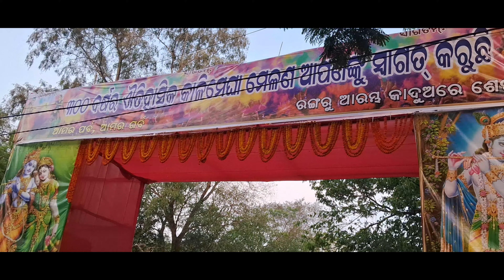ଦୋଳ ଯାତ୍ରା at ଭଦ୍ରକ, ତିହିଡ଼ି|| Part:-2 || Odia Vlog || Holi Vlog || STUDENTS LIFESTYLE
Ihope you all are guys enjoy this lovely video Sucessful couple
Students LIFESTYLE
Thope all of you enjoy this beautiful video o
6991 90° share @ag
Jay Jagannath

jay Jagannath...🙏⭕️‼️⭕️

Thank you to all lovely wishes and Support🙏❤️‍🩹